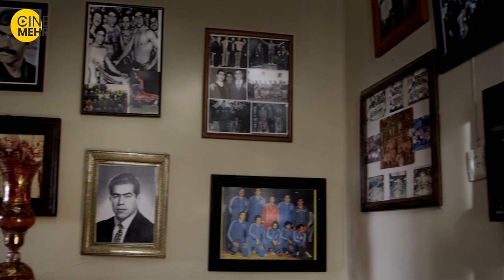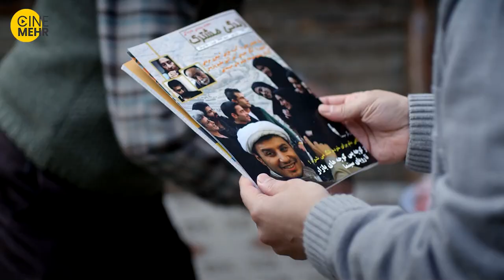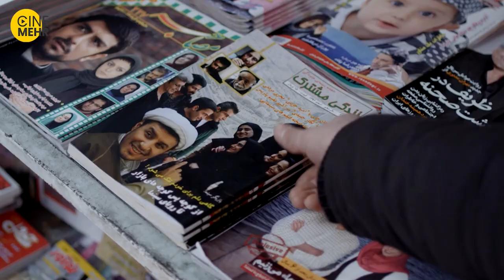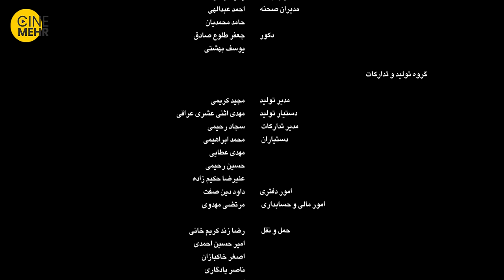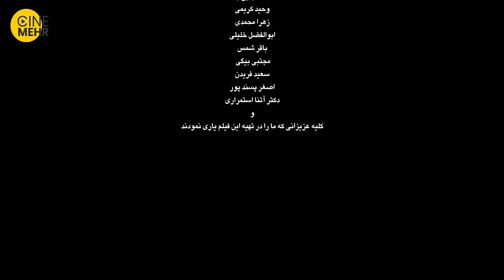جواد عزتی، نازنین بیاتی در فیلم ایرانی فرشته ها با هم می‌آیند - Angels Descend Together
این فیلم داستان یک روحانی جوان(جواد عزتی)  به نام احمد است که با همسرش لیلا در حالی با تنگدستی روزگار سپری می‌کنند که صاحب سه فرزند هم‌زمان می‌شوند.
خلاصه فیلم ایرانی فرشته ها باهم می آیند☝
فرشته‌ها با هم می‌آیند فیلمی به کارگردانی و نویسندگی حامد محمدی و تهیه‌کنندگی منوچهر محمدی محصول سال ۱۳۹۲ است.
کارگردان: حامد محمدی
تهیه‌کننده: منوچهر محمدی
نویسنده: حامد محمدی
بازیگران فیلم ایرانی فرشته ها باهم می آیند:
جواد عزتی
نازنین بیاتی
رضا ناجی
الهام کردا
سعید آرمند
شبیر پرستار
سایر عوامل فیلم سینمایی فرشته ها باهم می آیند
موسیقی: سیدمحمد میرزمانی
فیلم‌بردار: محمد داوودی
تدوین‌گر: سید مجید امامی
مدت زمان: 80 دقیقه
کشور: ایران
زبان: فارسی
A soon to be clergy man and his wife deal with the troubles of rising their triple children.
The story of ANGELS COME TOGETHER👆👆👆
The crew of Fereshte ha Ba Ham Miayand Film Irani
Genre: Drama
Original Language: Persian
Director: Hamed Mohammadi
Producer: Manouchehr Mohammadi
Writer: Hamed Mohammadi
Runtime: 1h 20m
The cast of Angels Descend Together Iranian Movie
Nazanin Bayati, Javad Ezati, Lili Farhadpour